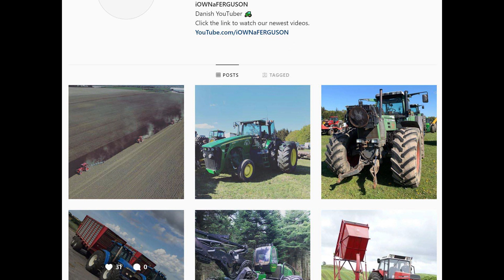Scania 114L & 114G Pulling The Sledge Down The Lane at Jerslev Pulling Arena | Tractor Pulling DK